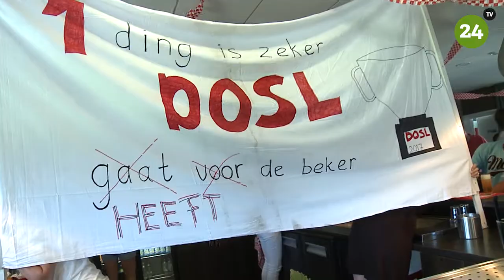DOSL JO9-1 wint Slag bij Nieuwkuijk en pakt de beker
DOSL O9-1 heeft geschiedenis geschreven met deze prachtige overwinning! Het frietje folie mocht natuurlijk niet ontbreken en de KNVB beker die pronkt straks mooi in het clubhuis van DOSL. Gefeliciteerd jongens!